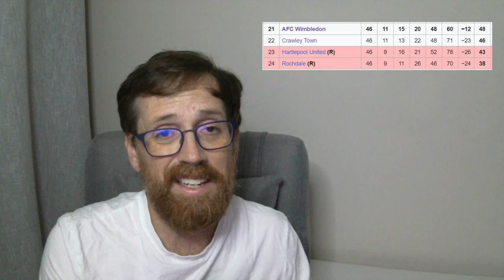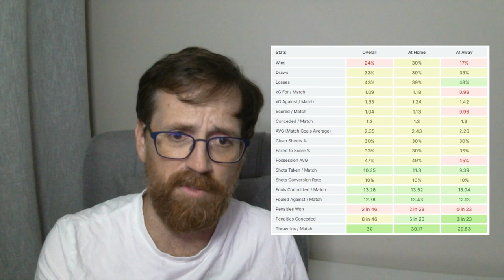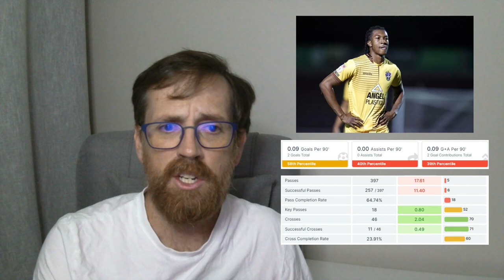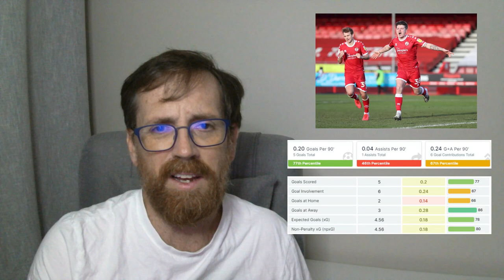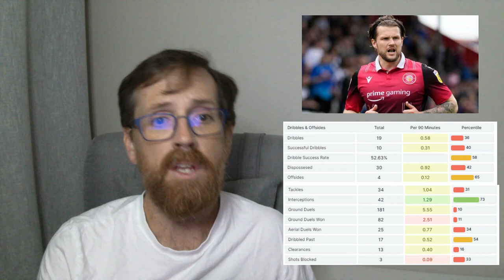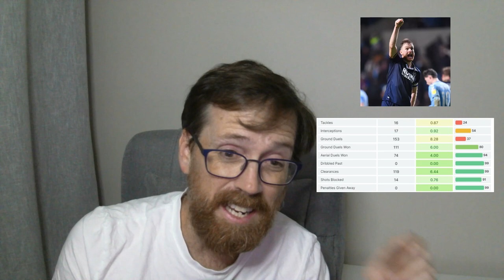Who Are Ya? AFC Wimbledon A look around League 2 at teams prior to their match with Wrexham AFC.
With each game of the season, we take a look at the competition.   Who are they?  The history, the gaffer, the players, and what to expect.

This game - AFC Wimbledon.

The Video will also be played before our Watch Party!  Join us to watch and take part in the chat!

Flyover: Google Earth Pro Dekstop
Screenshot: Google Maps
Johnnie Jackson: AFC Wimbeldon
Startin XI: AFC Wimbledon Twitter
Josh Davison: AFC Wimbledon
Omar Bugiel: Omar Bugiel’s Twitter
Ali Al-Hamadi: AFC Wimbledon
Neufville: Luton Today
James Tilley: Crawley Town
Jake Reeves: BBC
Armani Little: Armani Little’s Twitter
Alex Pearce: Berkshire Live
Ryan Johnson: Stockport County
Lee Brown: AFC Wimbledon